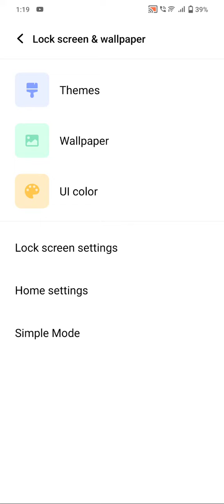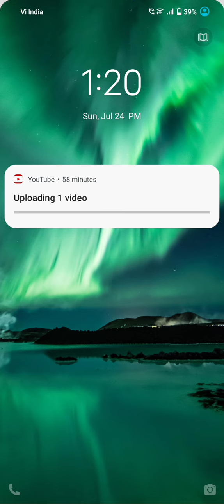Set Wallpaper In Iqoo 9T, How To Change Wallpaper In Iqoo 9T, Iqoo 9T Mein Wallpaper Setting Kaise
Set Wallpaper In Iqoo 9T, How To Change Wallpaper In Iqoo 9T, Iqoo 9T Mein Wallpaper Setting Kaise Karen

Wallpaoer_Change_ Iqoo 9T

                            Screenshot